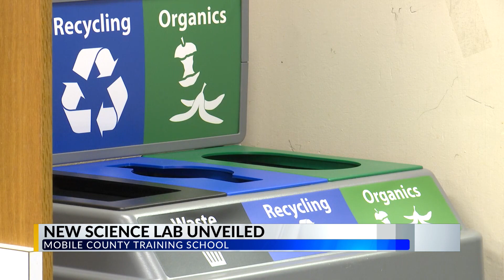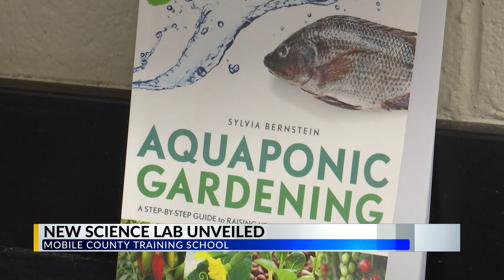Mobile County Training School gets upgraded science lab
MOBILE, Ala. (WKRG) —  Mobile County Training School held a ribbon cutting Friday morning for the expansion of their science lab. The new lab will allow students to get hands-on experience in their environmental-related curriculum.